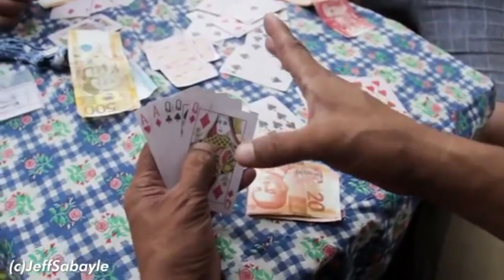Tips on how to reduce stress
Ilang tip para makabawas tayo ng stress sa buhay natin .
Don't  stress yourself out to much

Pasyal ka na din sa mga iba ko pang YouTube Video

Ang Bayabas, pang langas sa mga bagong tuli at mayaman din sa vitamin A and C

Enjoy mga KaUtoy KaPaps
naway pagpalain po tayo ng Poong may Kapal..
GodBless,,,,Abalos...